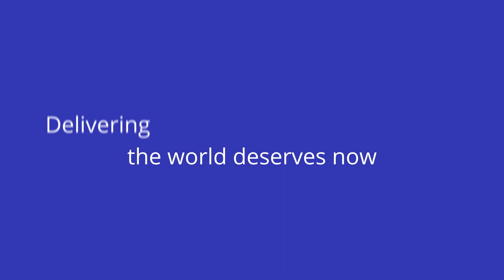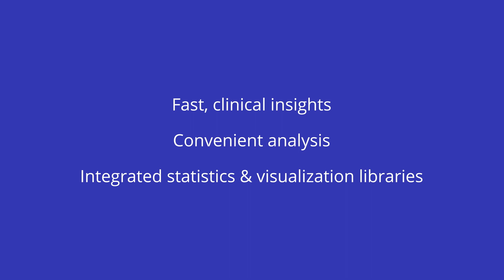Truveta Studio, now available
Truveta Studio brings together unprecedented health data and analytics for researchers to study patient care and outcomes with any condition, drug, or medical device. Truveta Studio is an integrated solution that combines data and analytics to accelerate learning in real time. With the most timely, complete, and highest quality data on US health, Truveta Studio enables researchers to discover insights on yesterday’s care, today.